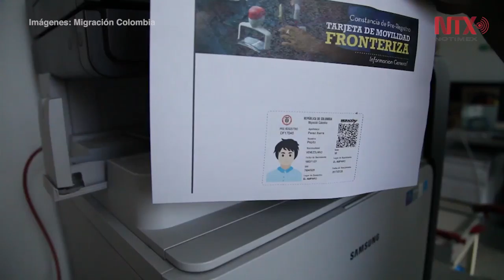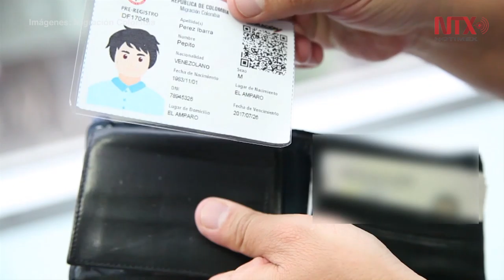Colombia tiene nuevos controles migratorios para venezolanos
Deberán tener una nueva tarjeta de movilidad fronteriza, para que ingresen a Colombia